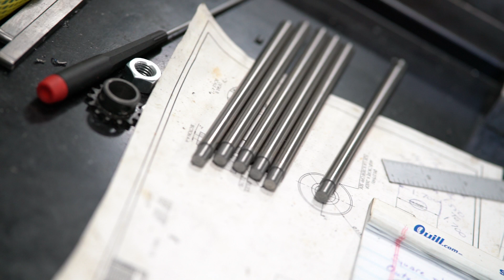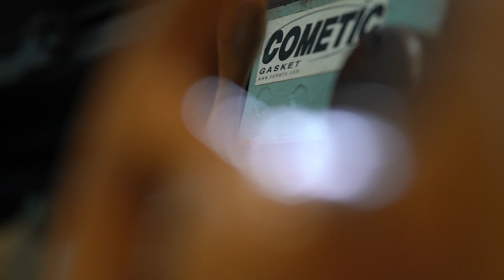You Don't Know Jack! Episode 8: Cometic Gasket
In this episode, Jack visits his long-time personal sponsor Cometic Gasket to catch up with Bob and Jeff Gorman and discuss what makes their relationship work so well.